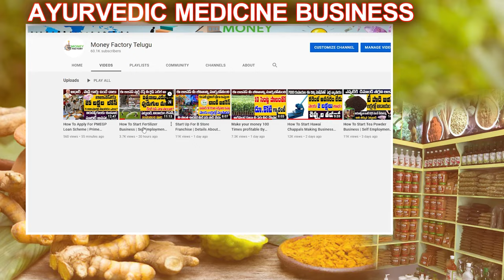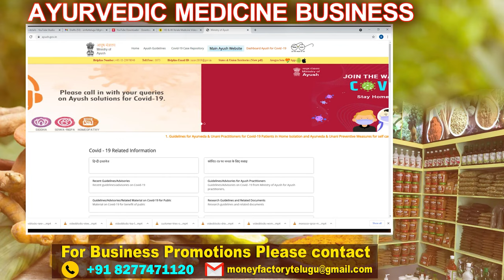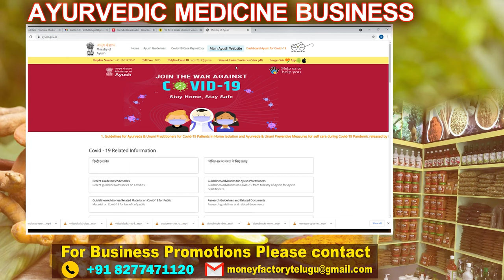Ayurvedic Medical Stores Business In Telugu | Self Employment Business Ideas | Money Factory Telugu